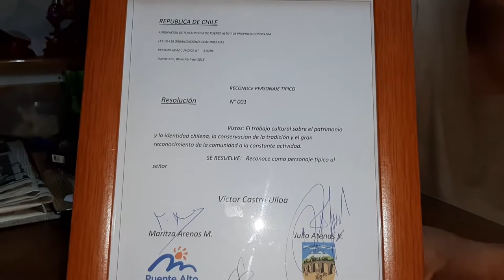Mote Mei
Avillo, Velasco y Morales  Pre examen Documental